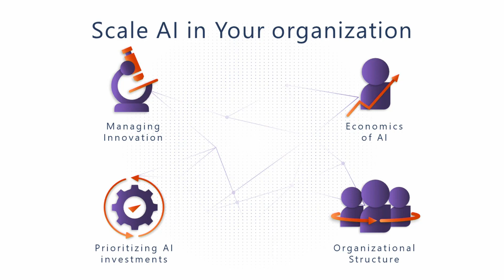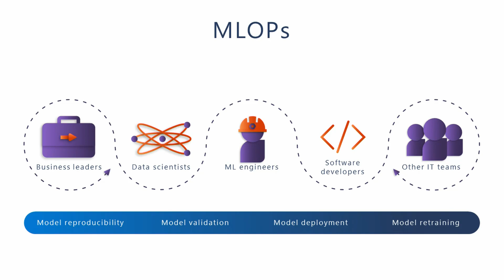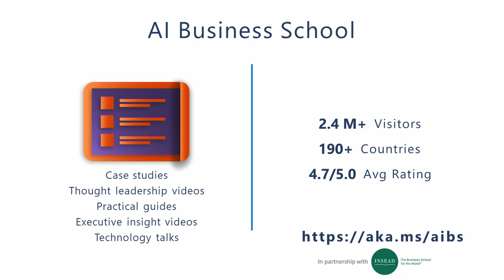Scale AI In Your Organization | IGL189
Based on research and experience from real customers and analysts, hear five key insights on how to scale AI in your enterprise based on learnings and content from Microsoft's popular AI Business School series for leaders.